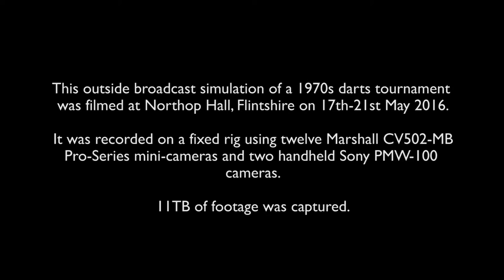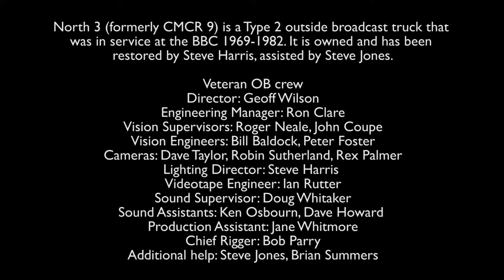outsidebroadcast crewculture discussion bitesize2